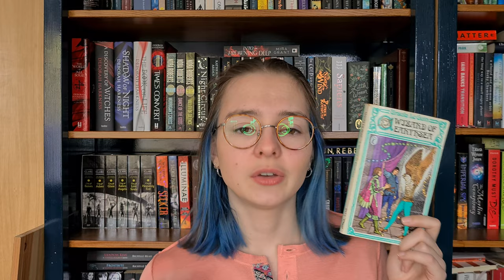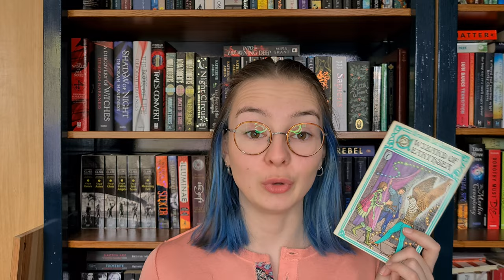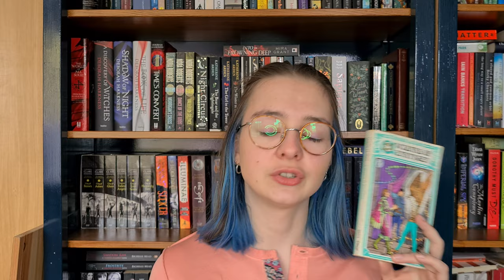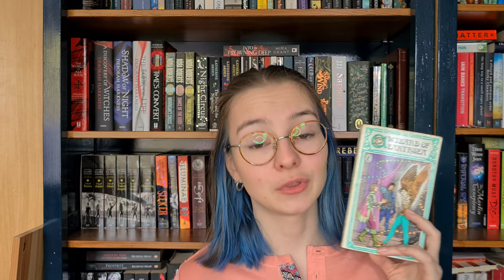A Wizard of Earthsea by Ursula K. Le Guin | Review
My spoiler-free review A Wizard of Earthsea by Ursula K. Le Guin. The first book in the Earthsea Cycle.

I was feeling quite under the weather when filming this sorry!!

Have you read this series?

My Cat Calcifer's Instagram: @calcifermacnicbhatair